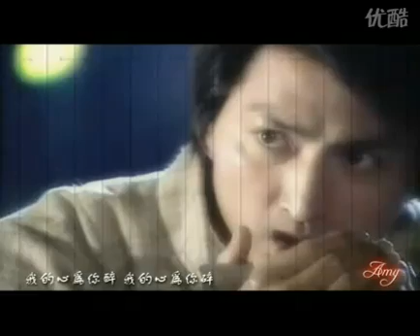[ MV ] ANH MỚI CHÍNH LÀ NGƯỜI EM YÊU - 全世界最伤心的人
Mã Vĩnh Trinh do Hà Gia Kính thủ vai

Bài hát: Anh mới chính là người em yêu - 全世界最傷心的人

Lời bài hát:
曾经梦想我们的爱是天堂
Ceng jing meng xiang wo men de ai shi tian tang
不顾一切跟你飞翔
bu gu yi qie gen ni fei xiang
我以为把一生的爱都用光
wo yi wei ba yi sheng de ai dou yong guang
就能够到地老天荒
jiu neng gou dao di lao tian huang
千辛万苦伤痕累累恋著你
qian xin wan ku shang hen lei lei lian zhu ni
只换来一句请原谅
zhi huan lai yi ju qing yuan liang
我要的地久天长都成奢望
wo yao de di jiu tian chang dou cheng she wang
不如将自已埋葬
bu ru jiang zi yi mai zang

我就是世界上最伤心的人
wo jiu shi shi jie shang zui shang xin de ren
我也是世界上最爱你的人
wo ye shi shi shang zui ai ni de ren
我爱的很疲惫
wo ai de hen pi bei
我爱的很浪狈
wo ai de hen lang bei
这辈子爱的梦想鞁你撕碎
zhe bei zi ai de meng xiang bei ni si sui
我的心为你醉
wo de xin wei ni zui
我的心为你碎
wo de xin wei ni sui
这辈子我都不会再去爱别人。
zhei bei zi wo dou bu hui zai qu ai bie ren.

Dịch: